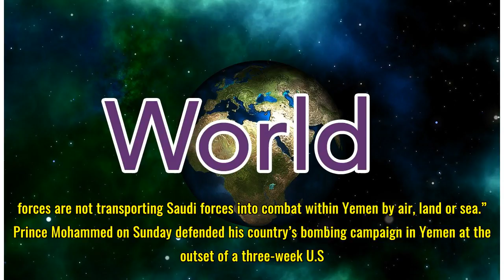Senate Scuttles Yemen Measure as Saudi Prince Meets With Trump